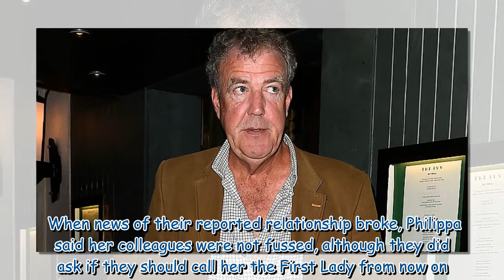Jeremy Clarkson told former lover he'd 'turned down Madonna' to be with her